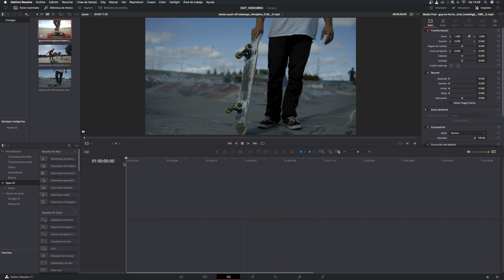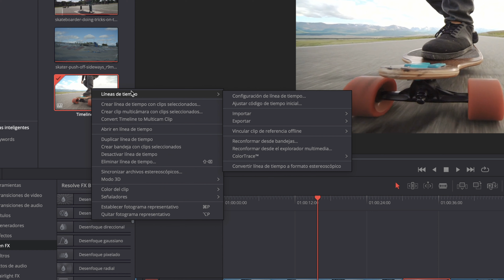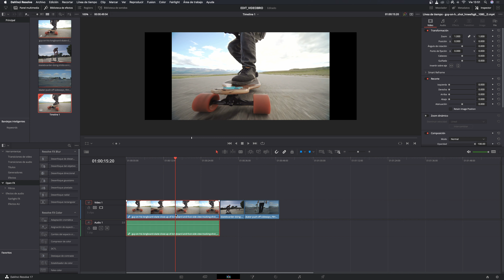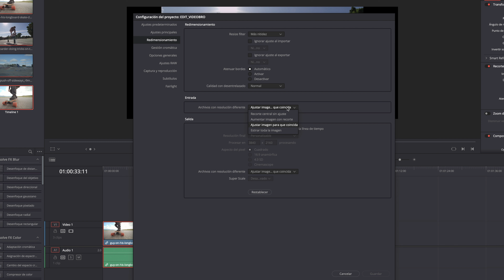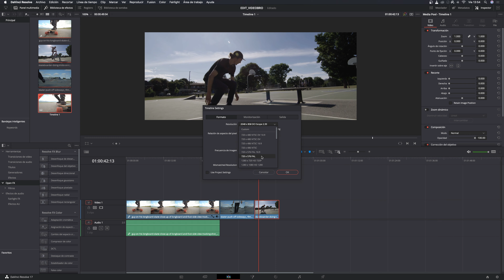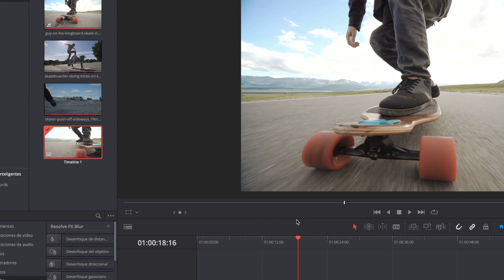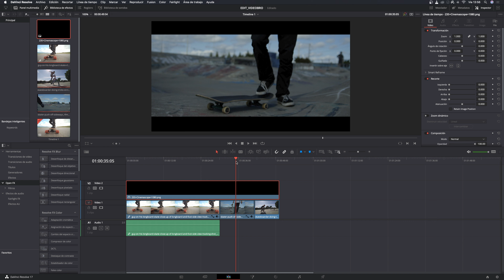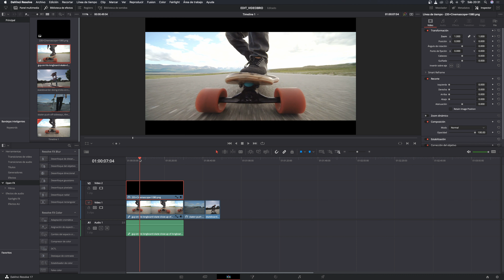Cómo poner BARRAS NEGRAS ⬛👎 o FRANJAS en Davinci Resolve 17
En este tutorial en español te voy a enseñar poner barras negras o franjas negras en Davinci Resolve 17 para conseguir un estilo cinematográfico tipo cinemascope o scope 2.39.

MI EQUIPO:
Mi cámara
Mi trípode
Mis luces
Mi monitor para editar y hacer color grading
Mi micrófono
Mi ordenador